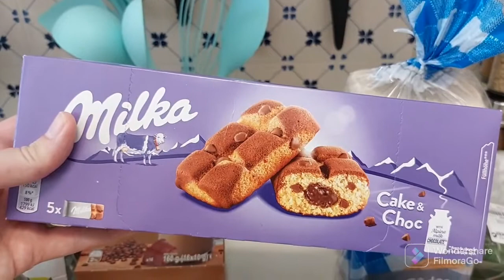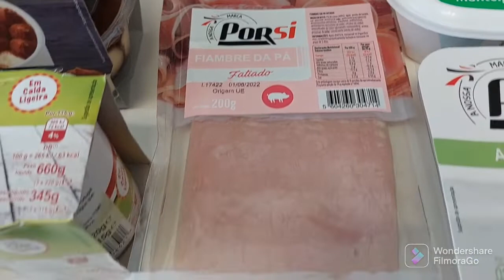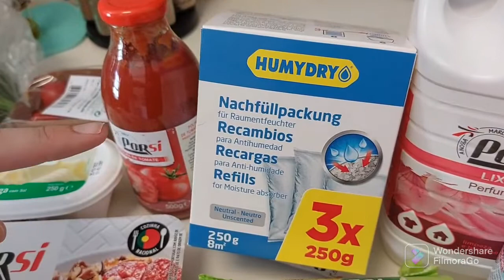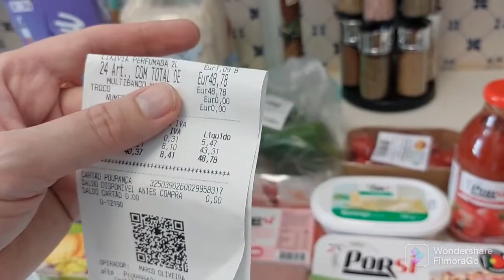COMPRAS DA SEMANA EM PORTUGAL!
Amigos do canal! No vídeo de hoje vamos mostrar as compras que fizemos na 1 semana de Maio aqui em Portugal.

É verdade que notamos um aumento nos valores da comida, por isso é importante observarmos as promoções e as marcas brancas de cada mercado.

Comentem abaixo o que estão achando dos valores! Grande abraço e até o próximo vídeo.